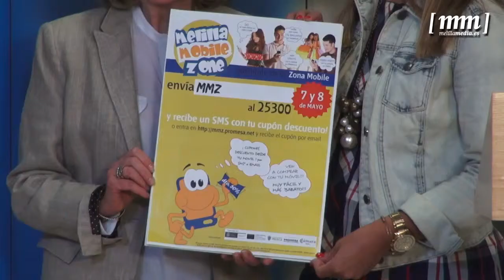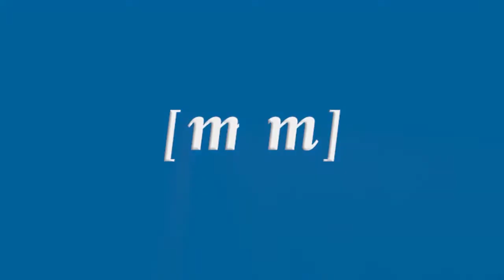La quinta edición de Melilla Mobile Zone se celebra este jueves y viernes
Este jueves y viernes se desarrollará la quinta edición de Melilla Mobile Zone, que organiza Proyecto Melilla en colaboración con la Cámara de Comercio y que contará con más de 200 comercios adheridos a estas jornadas previstas para la estimulación del comercio local.